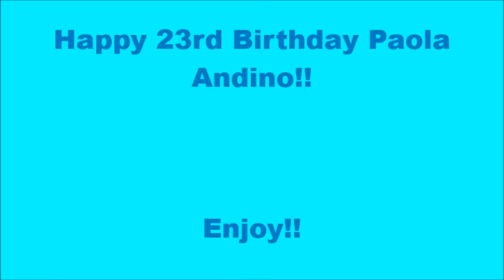Happy 23rd Birthday Paola Andino!!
I Hope You Have A perfect And A Amazing Day Paola Andino Love You Girl XX